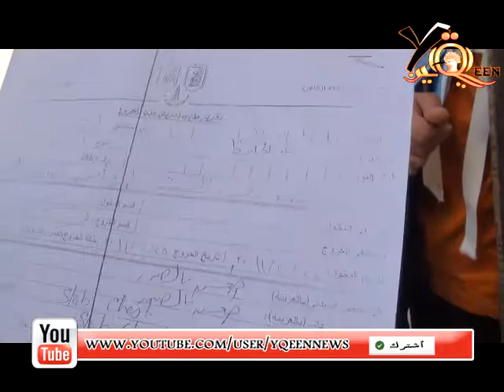مأساه مصابى الثوره.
مأساه مصابى الثوره.اكاذيب الدوله على مصابى الثوره.  يشكو المواطنين من سوء المعامله  ومن المسئول على مجلس رعايه مصابى الثوره    شبكه يقين الاخباريه من قلب الحدث